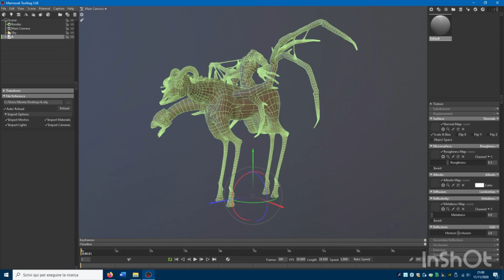Devil Knight, il cavaliere senza Testa. Modello 3D, in preparazione, modello giocabile